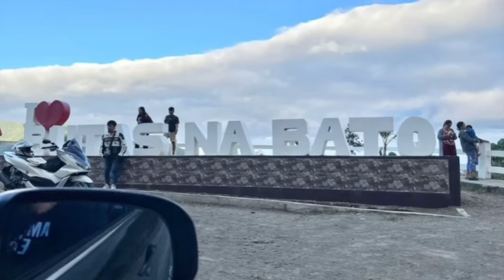Family Outing At Princess Darichel Beach Resort | Matawe Dingalan Aurora | Renzo Vlog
I didn’t own the music

Music title:  Outside | Paradise | Walk | Sunny